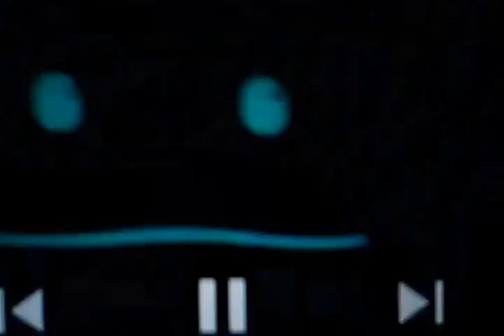Nick jr. Face loves Pizza in G Major